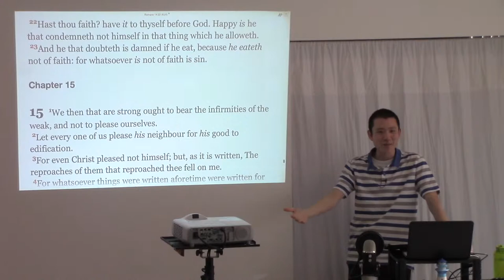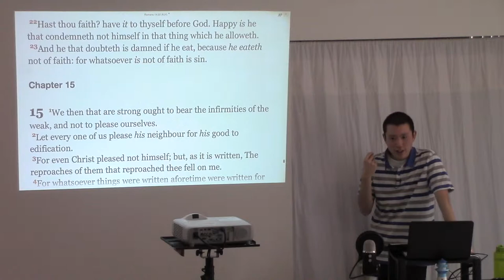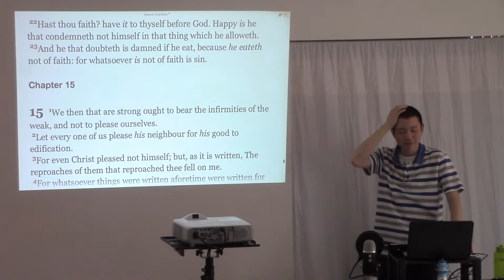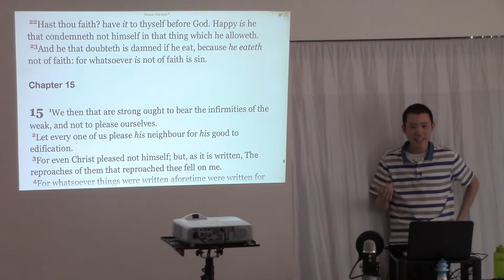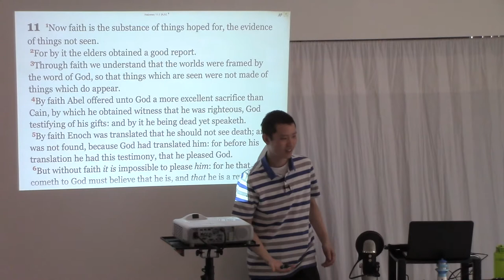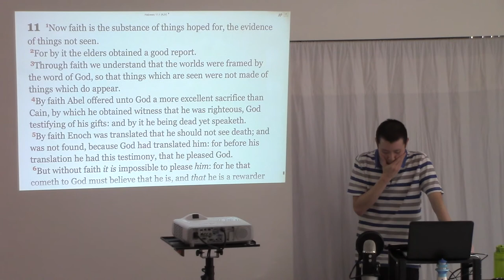Faith Doesn't Require Evidence Because Faith is Evidence (Hebrews 11:1)